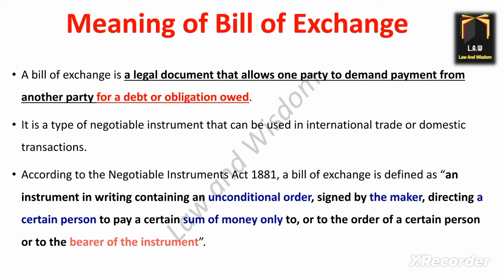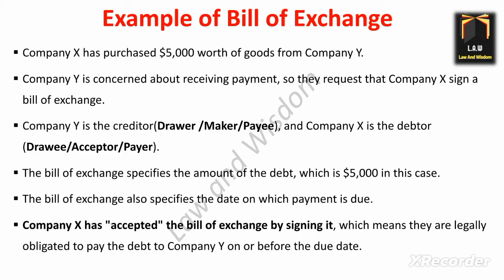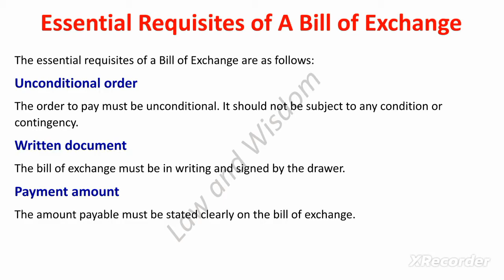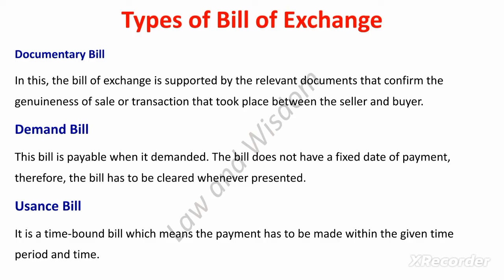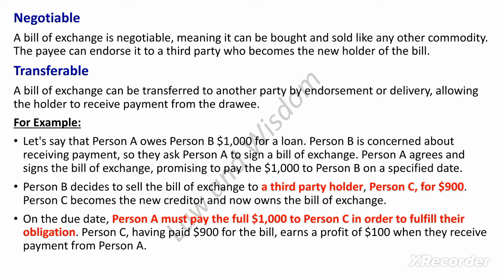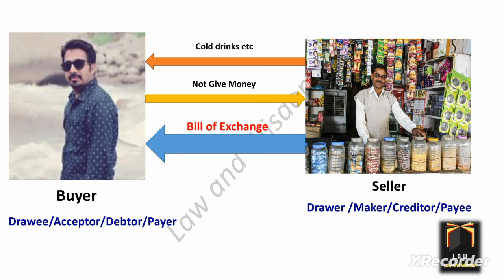Bill of Exchange || Negotiable Instrument || Engr Advocate Ayaz